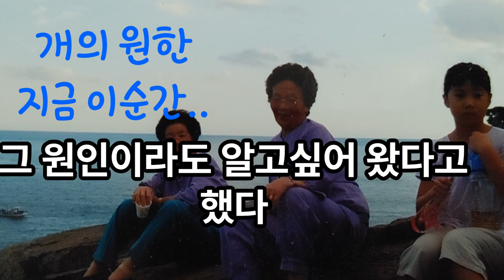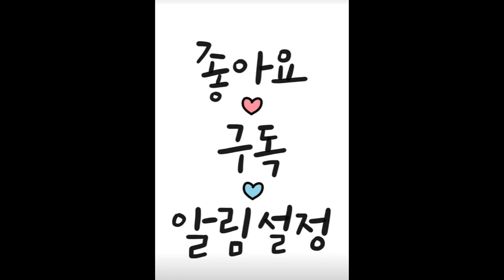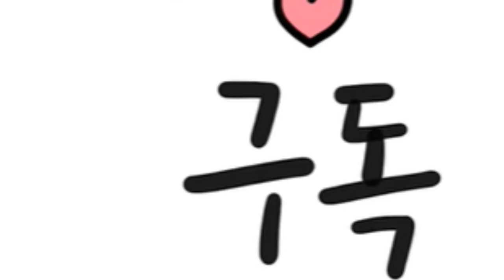개의 원한..왜 하나같이 자식들이 안풀리는지 그 원인이라도 알고싶어 왔다.뱃속에 있는 새끼들을 지키지 못한 원한이 사무쳤다. 주인에 배신감도 컸다. 미래도 바뀌는 것이다.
개의 원한: 관룡 스님 어느 날 원실이 (관룡스님)가 밭에서 일을 하고 있었다. 못 보던 할머니가 원실이를 찾아왔다. 점촌에 산다는 이 할머니는 소문을 듣고 버스를 타고 마을까지 와서는 이 산속으로 걸어서왔다.
할머니는 자식들 걱정으로 하루도 편안히 지내지 못한다고 했다. 50대의 큰아들은 사업이 잘되어 돈도 많이 벌고 가정도 편안했는데, 어느 날 며느리가 사기를 당해 갑자기 거지가 되었고, 작은아들은 위암 수술을 받았고 사는 것도 형편없다고 했다. 왜 하나같이 자식들이 안풀리는지 그 원인이라도 알고싶어 왔다고 했다.
원실이는 여의주(인과관계를 보는 마음의 구슬)를 꺼내들었다.

할머니가 새끼 밴 커다란 개를 개장수에게 파는 모습이 보였다. 할머니는 예전에 새끼를 여러 번 낳은 개를 키운 적이 있었다. 그런데, 그 개는 마침 새끼를 배고 있었다.
이 할머니가 팔려고하니 그 개가 안가려고 버티며 안간힘을 쓰는 모습이 보였다. 마지막으로 그 개가 개장수에게 몽둥이로 두들겨맞으며 죽어가는 순간의 모습이 보였다.
개는 자신이 죽는 것은 억울하지 않지만 뱃속에 있는 새끼들을 강아지를 지키지 못한 원한이 사무쳤다. 주인에 대한 배신감도 컸다. 그래서 그 개는 항상 할머니 집 주위를 떠돌며 할머니 자식들 길을 막는 것이었다.
원실이는 애처로와서 눈물을 흘리며 물었다.
"어떻게 새끼 밴 개를 팔 수 있죠?"
"잘못했습니다, 스님! 그 개가 안 끌려가려고 발버둥치는 모습이 지금도 떠오릅니다. 그 개를 위해 무얼해야 하는지 가르쳐주세요."
"이제부터는 산 생명을 함부로 죽이지말고 살리는 일을 하세요. 그러다보면 그 개도 원한을 풀고 좋은 데로 갈겁니다."
할머니 역시 눈물을 흘리며 그렇게 실천하기로 다짐하며 돌아갔고, 그 때부터 키우던 닭도 안 잡아먹고 벌레들까지도 함부로 죽이지않고 있다고한다.

원실이는 개장수에게 팔려가던 하얀 개 한마리를 사온 적이 있었다. 어느 날 읍내에서 볼 일을 보고 돌아오던 길이었다. 개장수 차가 원실이 차를 추월해 앞으로 지나갔다. 그런데, 그 차에 실린 철창 속에 웅크리고 덜덜덜 떨고있는 개 한 마리가 보였다. 순간 원실이는 그 개를 구하고 싶어 돈을 주고 사왔던 것이다. 복동이라고 이름도 붙여주었다.강아지
복동이는 며칠간 맛있는 것을 주어도 먹지않고 사시나무 떨 듯이 계속해서 떨기만 했다. 사람들이 오면 구석으로 숨고 집안에도 들어가지 않았다. 마당에 10미터 간격으로 말뚝을 박고 와이어 줄을 연결했다. 그리고, 개 목줄의 고리를 그 와이어에 묶어 자유롭게 돌아다니게 했지만 역시 꼼짝하지않고 한자리에만 머물러 있었다.무슨 인연으로 개로 태어나서 저런 고통을 받았는지 알고 싶었다.
원실이는 여의주를 꺼내들었다. 소를 도축하는 사람이 보였다. 바로 이 개의 전생의 모습이었다. 현생에 아비개와 어미개가 개장수에게 팔리는 걸 지켜보고 있는 모습도 보여주었다. 그리고, 여의주는 이 개의 다음 생의 모습까지 특별하게 보여주었다. 연쇄 살인마의 모습이었다.
이를 본 원실이는 이 개를 더 잘 보살펴야겠다고 생각했다. 같이 손뼉치며 놀아주고, 맛난 것만 주고, 쓰다듬어주고, 목욕시키고, 껴앉고, 뽀뽀하고, 노래 불러주고.
개가 차츰 차츰 달라지기 시작했다. 6개월이 지나자 이제는 사람들이 와도 숨지않고 환하게 웃고 같이 즐거워했다.
다시 한 번 원실이는 여의주를 꺼내들었다. 복동이의 다음 생의 모습은 전과 같은 인간의 모습이었다. 그러나 하는 행동은 전혀 달랐다. 원실이가 했던 것처럼 사람들에게 사랑을 베푸는 모습이었다. 그리고, 동물들을 자기 몸처럼 아끼는 인간의 모습이었다.원실이는 알게되었다. 미래는 현재 어떻게 하느냐에 따라 충분히 바뀔 수 있다는 것을... 지금까지 전생, 즉 과거의 고통만 이야기했지만, 사실 중요한건 지금 바로 이 순간이다. 이 순간 어떤 마음을 먹느냐, 어떻게 행동하느냐에 따라 지금 이 순간 그리고 미래도 바뀌는 것이다. 소감문 : 인과의 법칙은 정확하다고 합니다.지금 이순간, 어떤 마음으로 살고 있는지 다시 한번 반추해봅니다. 출처: 관룡스님 천신검(天神劍) 도서출판 만월간